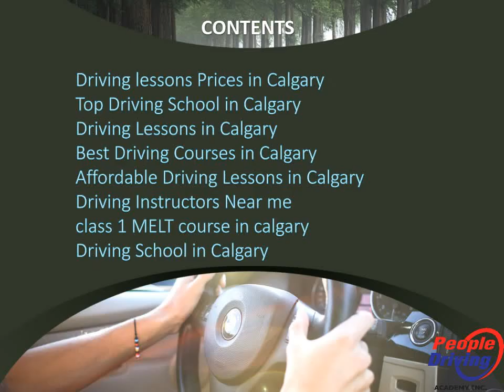Affordable Driving Lessons in Calgary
If you are continuously failing your driving test you need some best driving instructors. Call People Driving Company. We are providing the best driving lessons at very affordable prices all over Calgary, Alberta.